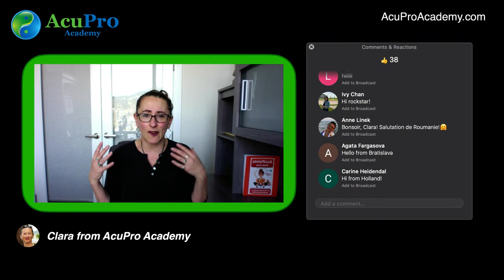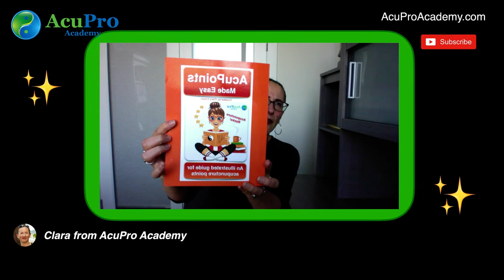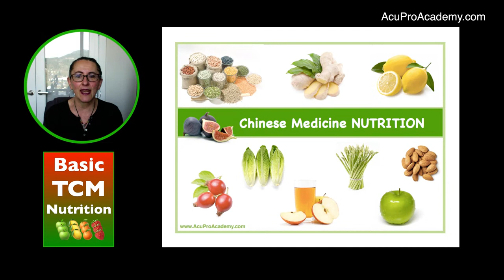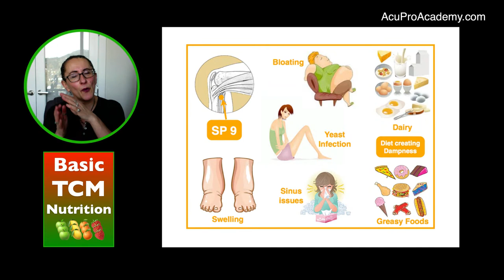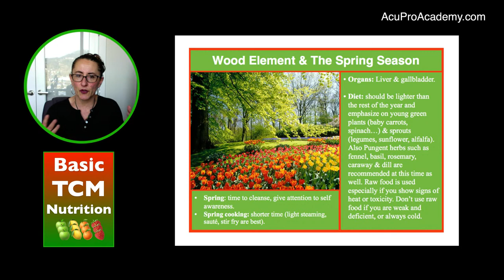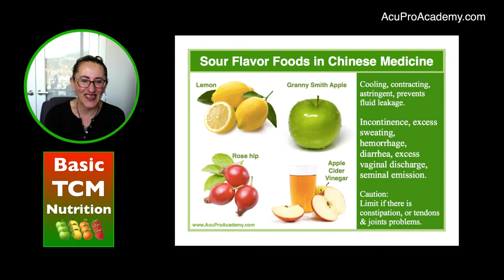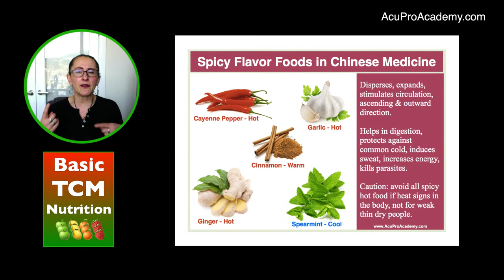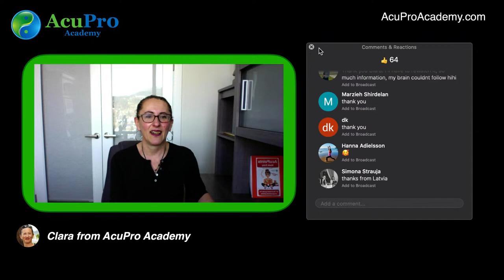Basic Chinese Medicine Nutrition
Chinese medicine advocates a wholesome food diet, free of processed foods, but also considers each person unique and tailors a nutrition plan accordingly. A healthy diet depends on the age, health and sex of the patient, her/his lifestyle, and what symptoms are manifesting regularly.
Diet and digestion are at the centre of our health, and making the changes necessary for our mind and body to heal, is key to successful results. 🍏🍊🍋🍓

If you want to bypass my singing and the intro where I connect with everyone, the class starts at 7:06 min.

⏰ Class Times ⏰

0:00 Singing, connecting to everyone!
7:06 Class start!
8:45 The digestive system (Zhong Qi) in TCM
13:33 General TCM nutrition concept
23:45 Yin Yang Foods (Hot & Cold foods)  in Chinese medicine
31:16  Dry versus damp foods in Chinese medicine
40:36 The 5 Seasons in TCM and their foods
50:38 The 5 flavours of foods according to TCM and their properties

🤩 Premium online courses for Practitioners which have been approved by NCCAOM (USA), CNPBC & CTCMA (Canada), AACMA (Australia), and BAcC (UK).

If you like my graphics, check out my BOOK (an illustrated guide to acupuncture points):

Clara
TCM Geek